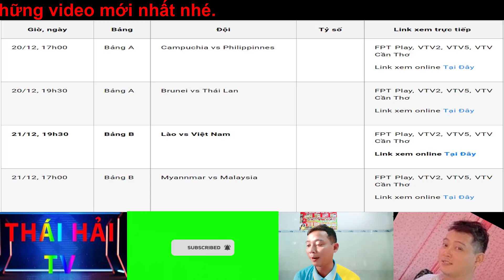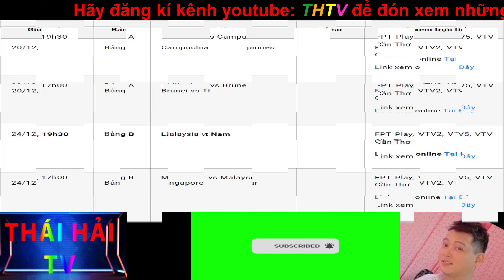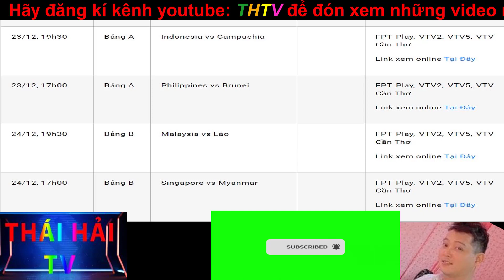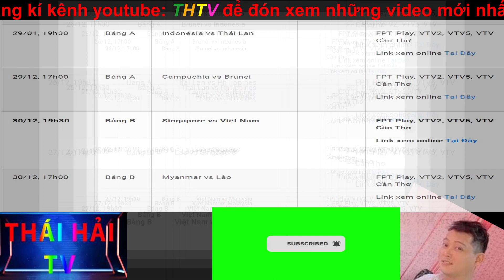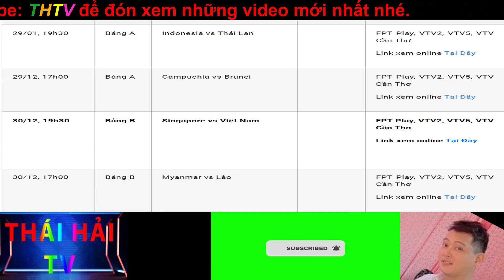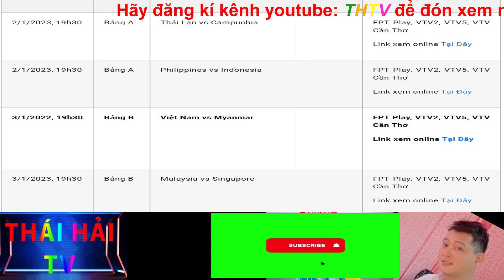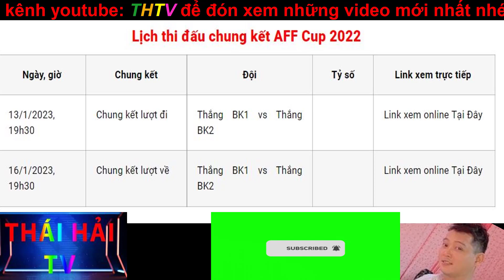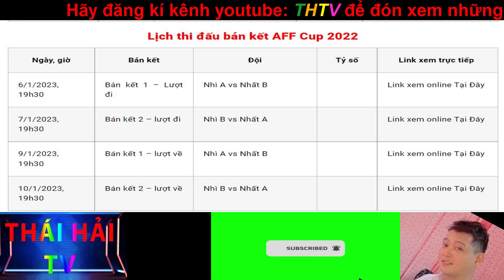🔴LỊCH THI ĐẤU VÀ KÊNH TRỰC TIẾP AFF CUP 2022 MỚI NHẤT | VIỆT NAM KHI NÀO ĐÁ?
Trực tiếp tất cả các trận tại AFF cup 2022 trên các đường link phía dưới:
✪ Lưu ý : Chúng tôi không sở hữu toàn bộ nội dung. Chúng tôi sẽ xem xét và xử lý ngay lập tức.
Link Review Loa Phóng Thanh(Loa Bán Hàng Rong) Bluetooth 50w Giá Rẻ Chất Lượng Thế Nào?
Link Review Loa Bluetooth Kimiso KM7 Gỗ Kiêm Giá Đỡ Điện Thoại Siêu Hay Giá Quá Rẻ
Review đèn cảm biến năng lượng mặt trời giá rẻ 100 led cực sáng có chức năng chống trộm
Góc Ẩm Thực:
- Link HƯỚNG DẪN LÀM "SƯỜN HEO MUỐI SẢ ỚT" CHIÊN THEO CÁCH CỰC LẠ, NHÌN LÀ MUỐN CHẢY CẢ NƯỚC...
| BẢN QUYỀN |
▪ Bản quyền thuộc về
▪ Giúp mình ghi rõ nguồn: THÁIHẢITV​​ khi Up lên các Mạng xã hội.